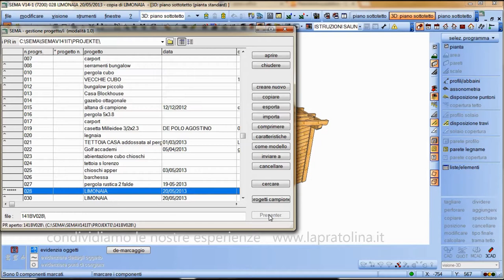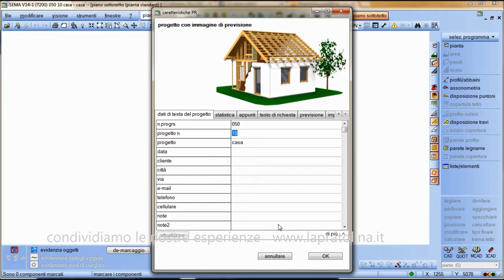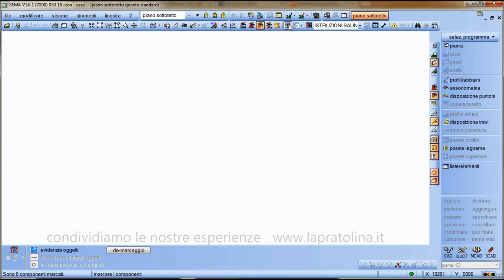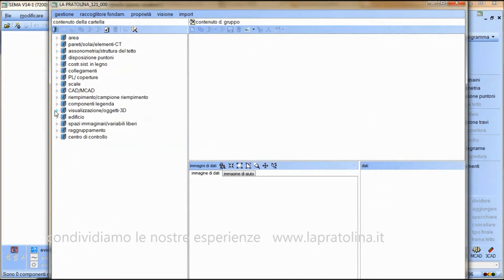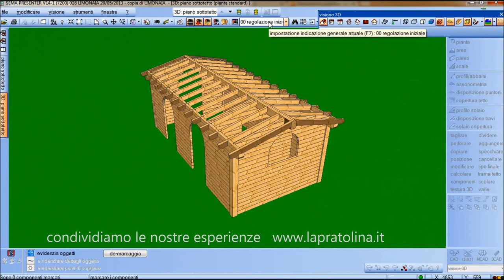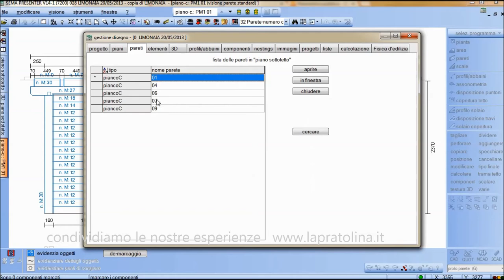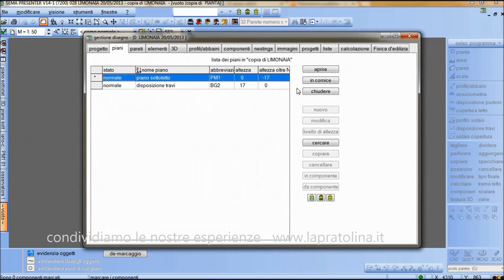Tutorial 2 Impostazioni Sema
Vi offre la sua esperienza nell'utilizzo di Sema, software per la progettazione di case tetti e carpenteria in legno. In questo video vi spiegheremo tutte le preregolazioni e le impostazioni di Sema che vi servirà saper prima di iniziare ad usarlo. La piattavorma della versione Presenter è la medesima della versione con hardlok pertanto i comandi disponibili funzionano alla stessa maniera. Molto utile comprendere e conoscere tutte le variabili offerte nella gestione di un progetto. Questo video sarà molto utile ai nostri collaboratori che potranno usufruire e consultare i nostri progetti ma anche a tutti coloro che si avvicineranno all'utilizzo di questo software.
Per eventuali richieste di tutorial su altre funzionalità di Sema non esitate a contattarci a e vedremo se riusciremo ad esservi utili.
Per aiutarvi nell'apprendimento potete scaricare al seguente link il progetto dell' altana utilizzato nel video